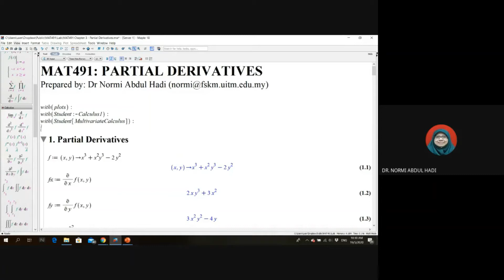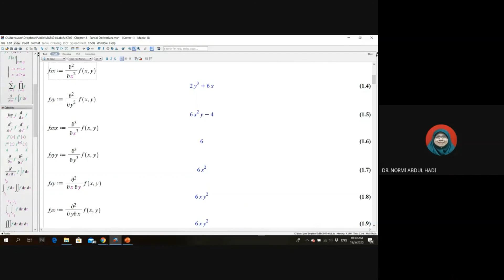Calculus with Maple - Partial Derivatives